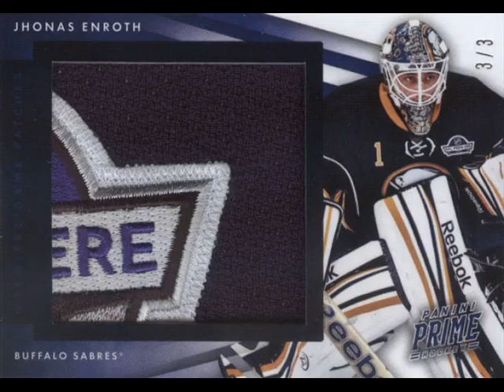Tim Horton's RRROLL Up The Rim To WIN!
It's March, you know what the means! Tim Horton's RRROLL Up The Rim To WIN!